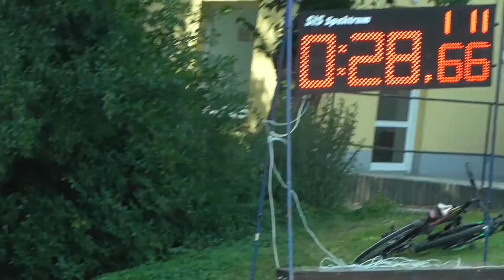SDH Kozmice (OP) - 6.kolo MSP Kobeřice - Dolní Životice